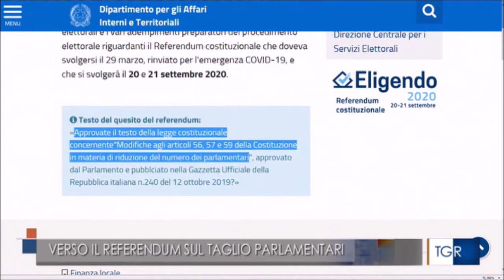20200731 RAI TG Lombardia Taglio dei Parlamentari: Pietro Paganini(SI) e Francesco Montorio (NO)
Servizio sul Referendum su RAI3 Tg Lombardia con brevissimi interventi di Pietro Paganini e di Francesco Montorio.

Difficile argomentare in pochi secondi senza avere tempo di sviluppare ragionamenti e mostrare documenti e dati.

Abbiamo comunque ritenuto corretto lasciare anche la testimonianza per il Sì, anche per dare a tutti modo di valutare frasi come: “…la rappresentanza non può essere numerica ma deve essere basata sulle idee e sui progetti che la politica va a presentare ai cittadini…”

A parte la difficoltà di interpretazione, certo non la pensavano così i Costituenti (personaggi storici come Calamandrei, Einaudi, Mortati, Terracini ed altri…) che, invece, dedicarono molto tempo in Seconda Sottocommissione per stabilire quali potevano essere i giusti “rapporti numerici” per dare una adeguata rappresentanza ai cittadini.

Continuate a seguirci perché sono molti i motivi per dire NO a QUESTO TAGLIO.
Per un rapido ma completo approfondimento sui motivi del NO a “questo taglio” : articolo riepilogativo su Left